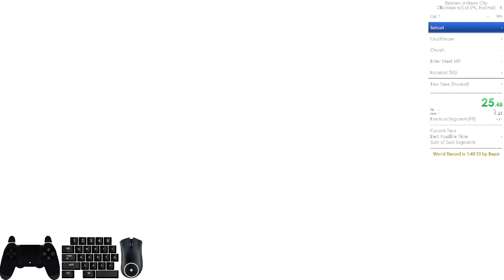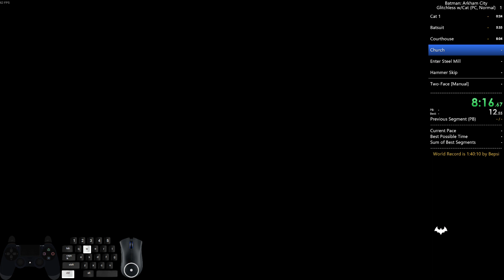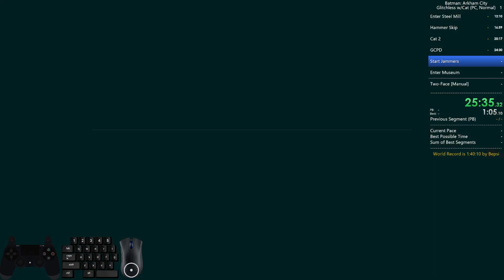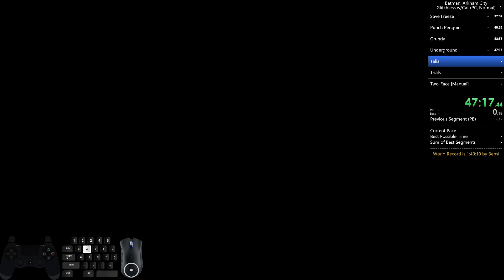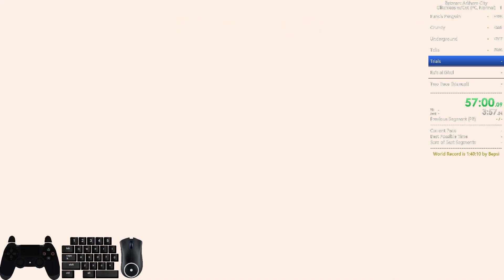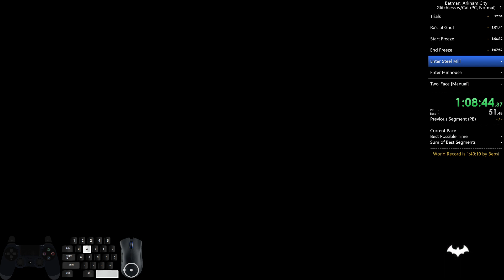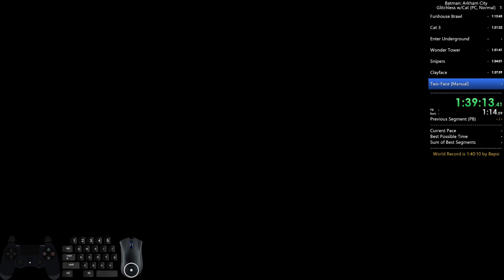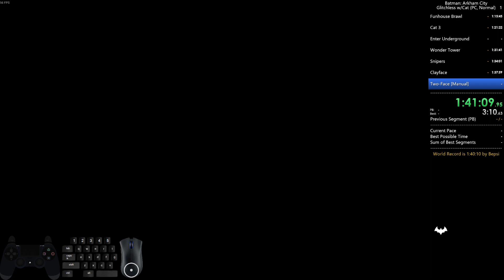Batman: Arkham City (Glitchless%, Normal w/Cat, 1:43:22, [obsolete] PB)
wonder tower shenanigans lost me 1 minute, solid anyway